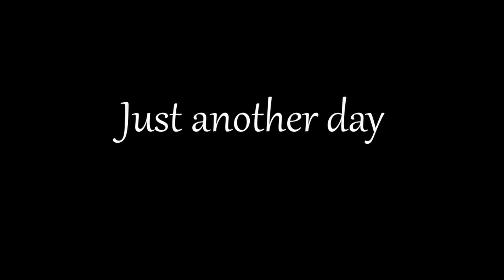800 amp pull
goofing off on the job